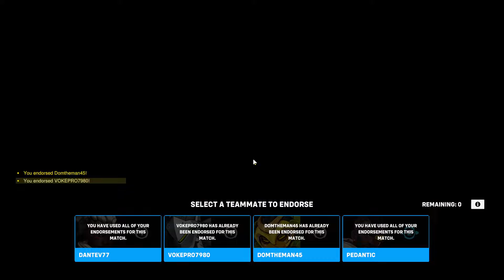PREPARING FOR RANKED in Overwatch 2 Part 5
This video series is a list of highlights from my twitch stream of me playing in Overwatch 2, I played overwatch 1 Ranked and I was a gold player and I really want to get back into OW2 and play some ranked!